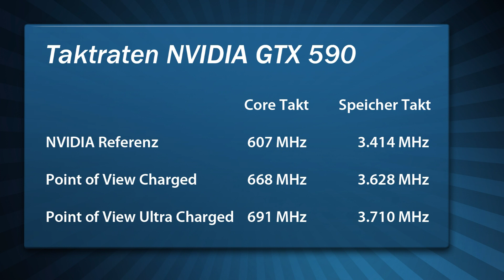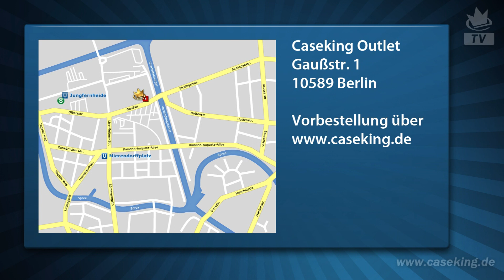AMD Radeon HD 6990 vs. NVIDIA GTX 590 - CasekingTV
Ring frei für die Herausforderer: In der linken Seite steht der NVIDIA Champion GTX 590 mit zwei 580er GPUs und 3 GB Speicher. Gegenueber tritt ihm der Bolide vom AMD - die HD 6990 - ebenfalls mit zwei Grafikprozessoren (HD 6970) und 4 GB Speicher. Runde 1 im Caseking-Store - moege der Bessere gewinnen...

Besucht auch unseren Onlineshop oder kommt persönlich bei unserem Laden in Berlin, Gaußstr. 1, 10589 Berlin vorbei. Unser Store in Berlin hat Mo-Fr von 10-18 Uhr geöffnet.